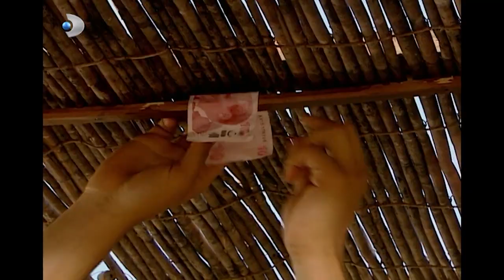Mine, İsmail'e Neden Sinirlendi? - Kavak Yelleri 166.Bölüm